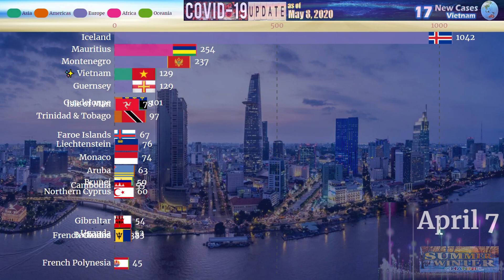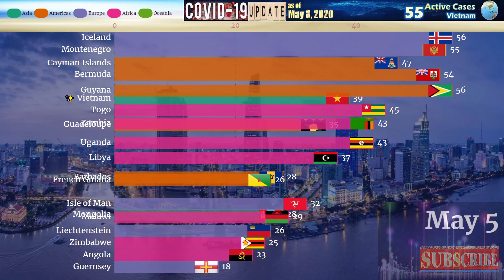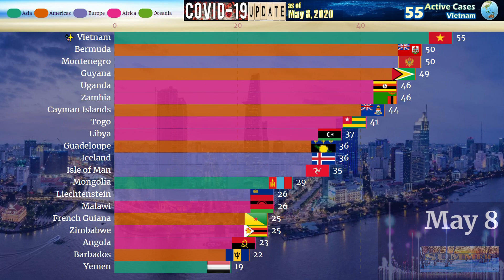Coronavirus [COVID-19] | Vietnam Active Cases | @147th Place Worldwide | May 8, 2020 Update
Watch | Vietnam @147th Place with 55 Active Cases

COVID-19 - Active Cases Worldwide
As of May 8, 2020 5PM PHT;

288 Confirmed
233 Recovered
0 Deaths
17 New Cases
1 New Recovered
0 New Deaths
55 Active Cases

 Worldwide 2,311,661
1 United States 998,686
2 United Kingdom 175,965
3 Russia 159,528
4 France 93,777
5 Italy 89,624
6 Brazil 71,233
7 Spain 66,866
8 Turkey 47,096
9 Peru 38,511
10 India 37,729
11 Netherlands 36,483
12 Canada 31,267
13 Belgium 30,025
14 Saudi Arabia 25,714
15 Ecuador 25,211
16 Portugal 23,352
17 Germany 20,338
18 Singapore 19,975
19 Pakistan 17,713
20 Sweden 16,612
21 Qatar 16,592
22 Belarus 14,985
23 Iran 13,905
24 Chile 12,632
25 United Arab Emirates 12,503
26 Ukraine 11,128
27 Bangladesh 10,316
28 Japan 9,839
29 Indonesia 9,465
30 Poland 9,260
31 Mexico 8,874
32 Philippines 8,033
33 Norway 7,785
34 Serbia 7,482
35 Romania 7,464
36 Panama 6,757
37 Colombia 6,749
38 Dominican Republic 6,658
39 Egypt 5,612
40 Israel 5,268
41 South Africa 4,918
42 Kuwait 4,142
43 Ireland 3,872
44 Argentina 3,488
45 Czech Republic 3,390
46 Kazakhstan 3,204
47 Morocco 3,186
48 Afghanistan 2,989
49 Nigeria 2,818
50 Ghana 2,770
51 Moldova 2,713
52 Switzerland 2,416
53 Algeria 2,376
54 Bahrain 2,191
55 Oman 1,963
56 Hungary 1,921
57 Finland 1,918
58 Denmark 1,858
59 Bolivia 1,760
60 Armenia 1,657
61 Malaysia 1,584
62 Austria 1,445
63 Honduras 1,426
64 Estonia 1,396
65 Bulgaria 1,380
66 Guinea 1,287
67 Greece 1,156
68 Slovenia 1,103
69 South Korea 1,082
70 Bosnia & Herzegovina 983
71 Cameroon 938
72 Senegal 917
73 Iraq 815
74 Ivory Coast 809
75 Sudan 786
76 Somalia 778
77 DR Congo 742
78 Australia 738
79 Guatemala 719
80 Uzbekistan 632
81 Azerbaijan 625
82 Cuba 625
83 Maldives 625
84 Lithuania 622
85 Sri Lanka 583
86 Lebanon 539
87 Guinea-Bissau 537
88 Slovakia 524
89 Mayotte 492
90 San Marino 475
91 Cyprus 474
92 El Salvador 470
93 Latvia 446
94 Equatorial Guinea 422
95 Jamaica 421
96 North Macedonia 404
97 Croatia 398
98 Gabon 386
99 Tunisia 382
100 Kenya 381
101 Mali 347
102 Djibouti 331
103 Georgia 326
104 Costa Rica 314
105 Paraguay 304
106 Tanzania 297
107 Kosovo 272
108 China 260
109 Luxembourg 254
110 Kyrgyzstan 244
111 Republic of the Congo 231
112 Albania 206
113 Tajikistan 203
114 Venezuela 186
115 Andorra 179
116 São Tomé & Príncipe 179
117 Cape Verde 178
118 Chad 176
119 Uruguay 175
120 Thailand 161
121 Sierra Leone 161
122 Niger 153
123 Luhansk PR 149
124 Palestine 147
125 Eswatini 139
126 Rwanda 138
127 Burkina Faso 126
128 New Zealand 122
129 Donetsk PR 121
130 Myanmar 108
131 Jordan 104
132 Haiti 101
133 Hong Kong 97
134 Ethiopia 94
135 Madagascar 92
136 Liberia 90
137 Martinique 86
138 Benin 85
139 Central African Republic 84
140 Taiwan 79
141 Nepal 79
142 South Sudan 74
143 Réunion 73
144 Malta 68
145 Jersey 61
146 Mozambique 57
147 Vietnam 55
148 Bahamas 55
149 Montenegro 50
150 Bermuda 50
151 Guyana 49
152 Zambia 46
153 Uganda 46
154 Cayman Islands 44
155 Togo 41
156 Libya 37
157 Iceland 36
158 Guadeloupe 36
159 Isle of Man 35
160 Mongolia 29
161 Liechtenstein 26
162 Malawi 26
163 French Guiana 25
164 Zimbabwe 25
165 Angola 23
166 Barbados 22
167 Yemen 19
168 Guernsey 16
169 Sint Maarten 16
170 Syria 15
171 Botswana 13
172 Åland Islands 12
173 Laos 10
174 Vatican City 10
175 Brunei 9
176 Aruba 9
177 Monaco 9
178 Eritrea 9
179 U.S. Virgin Islands 8
180 Grenada 8
181 The Gambia 8
182 Saint Vincent 8
183 Namibia 7
184 Burundi 7
185 Comoros 7
186 Antigua & Barbuda 6
187 Trinidad & Tobago 5
188 Macau 5
189 Saint Martin 5
190 Somaliland 5
191 French Polynesia 4
192 Fiji 4
193 Nicaragua 4
194 Artsakh 4
195 Gibraltar 3
196 East Timor 3
197 Saint Kitts & Nevis 3
198 Turks & Caicos Islands 3
199 Seychelles 3
200 Montserrat 3
201 British Virgin Islands 3
202 South Ossetia 3
203 Mauritius 2
204 Faroe Islands 2
205 Cambodia 2
206 Dominica 2
207 Bhutan 2
208 Northern Cyprus 1
209 Saint Lucia 1
210 Curaçao 1
211 Northern Mariana Islands 1
212 Mauritania 1
213 Western Sahara 1
214 Saba 1
215 Saint Pierre & Miquelon 1
216 Guantanamo Bay 1
217 New Caledonia 0
218 Belize 0
219 Falkland Islands 0
220 Greenland 0
221 Suriname 0
222 Papua New Guinea 0
223 Saint Barthélemy 0
224 Abkhazia 0
225 Anguilla 0
226 Sint Eustatius 0
227 Bonaire 0